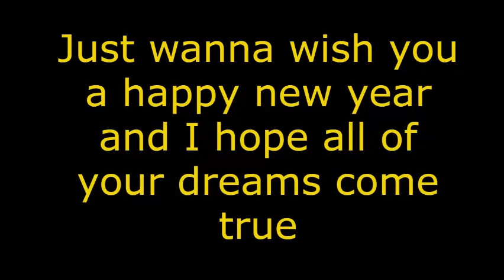Happy New Year 2021/22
My last video, of the year. Just a quick update and wishing all of you, a great new year. So yeah, nothing special. But whatever! Have a good time and I will see you soon :)